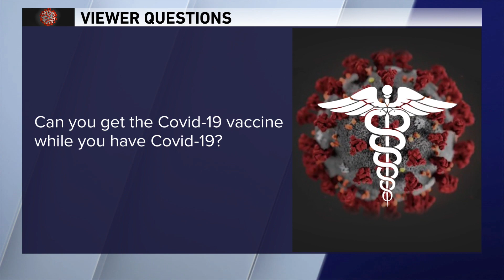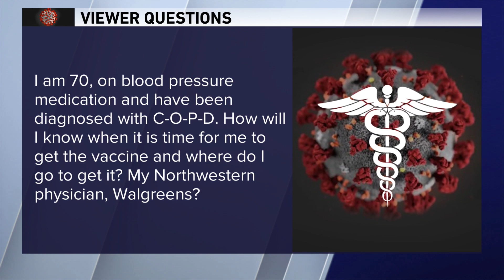'Can you get the COVID-19 vaccine while you have the virus?' Dr. Murphy answers viewer COVID-19 ques